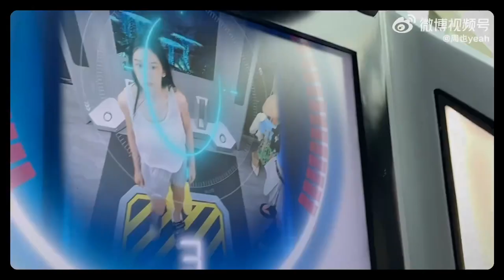Zhou Ye’s Vlog in Singapore!! June 2023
Zhou Ye’s vlog in Singapore back when she was doing research for her character Cheng Shuang and also having vacation with her family ~